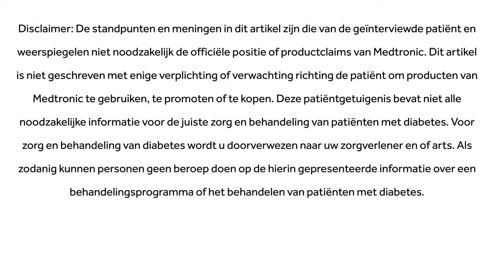Déjan gaat naar de sportschool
Vandaag gaat hij naar de sportschool. Bekijk hoe hij zijn insulinepomp instelt om een hypo te voorkomen. Déjan heeft sinds 2010 diabetes type 1. Hij gaat verschillende onderwerpen bespreken waar mensen tegen aanlopen.